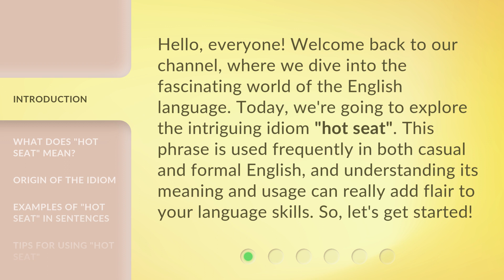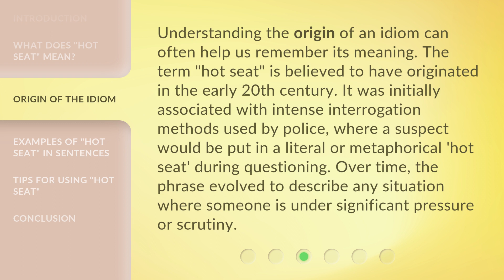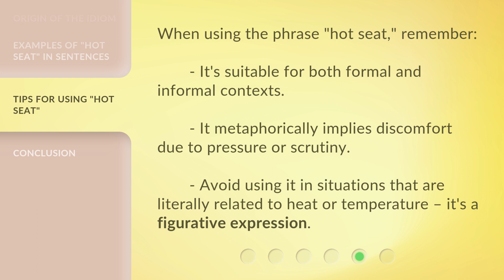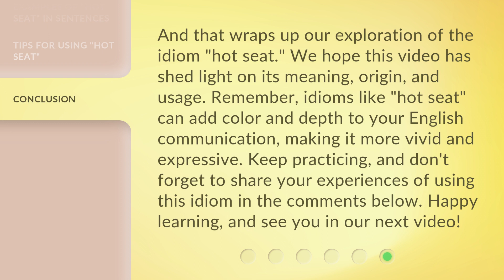Mastering Idioms: Understanding "Hot Seat"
Mastering Idioms: Understanding "Hot Seat" • Learn the meaning and origin of the idiom "Hot Seat" and how to use it in different contexts. Enhance your language skills with this captivating video!

00:00 • Introduction - Mastering Idioms: Understanding "Hot Seat"
00:35 • What Does "Hot Seat" Mean?
01:09 • Origin of the Idiom
01:41 • Examples of "Hot Seat" in Sentences
02:18 • Tips for Using "Hot Seat"